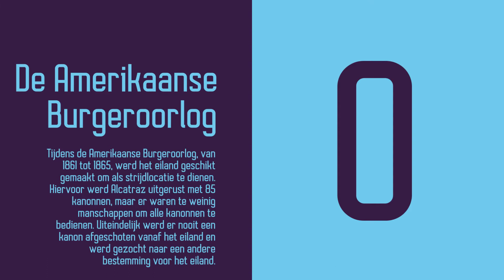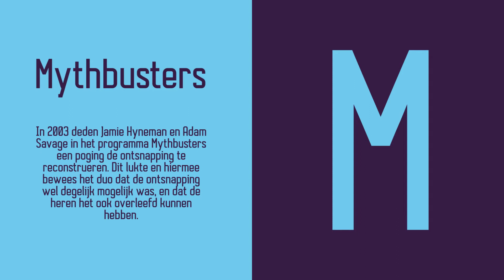Alcatraz | Wiki Weetjes | Fraxinus Media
In deze Wiki Weetjes ga ik het hebben over Alcatraz. Wil je meer Wiki Weetjes? Volg ons dan op social media, daar posten we elke dag de Wiki Weetjes van die dag!

Groetjes,

Thias en Claudia :-)